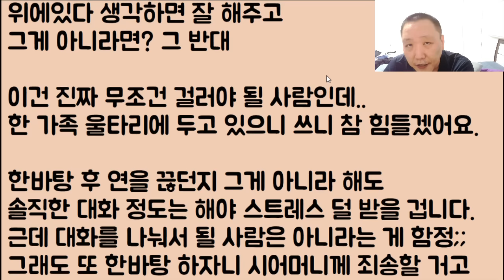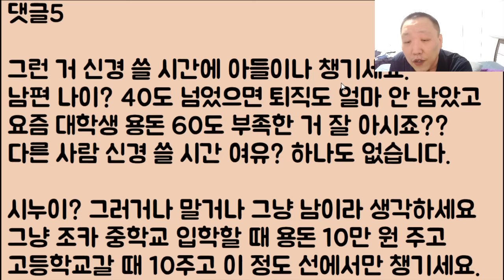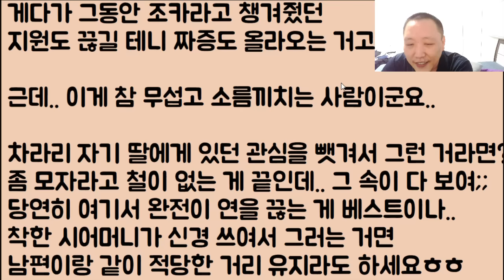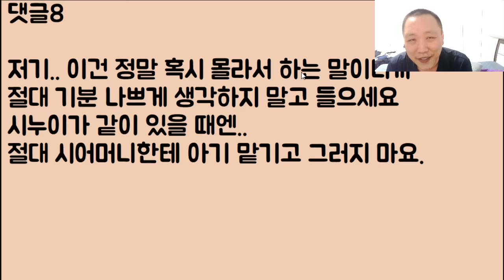[안 줄 건데?ㅋㅋ🤣🤣] 나랑 지 동생이 가진 재산들?? 이거 전부다 꿀꺽할 줄 알았는데.. 헐?? 내가 아들을 낳아버렸네? 아이고 이거 미안해서 어쩌나?ㅎㅋㅋ